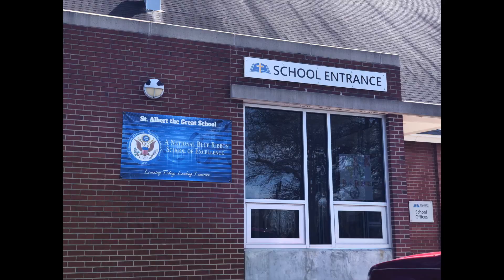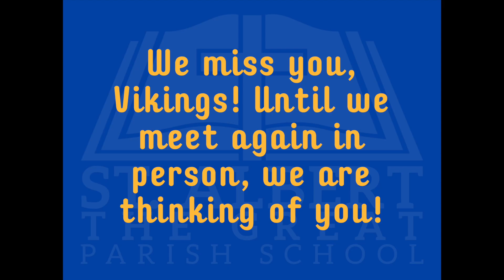We miss you!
St. Albert isn't the same without you all! Hope to see you again soon!